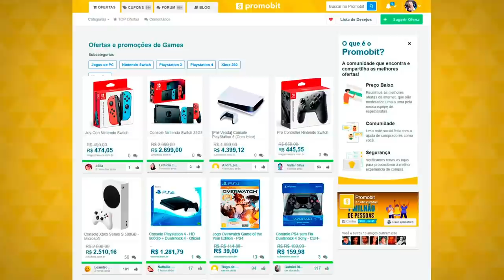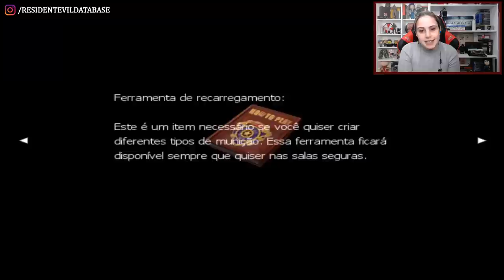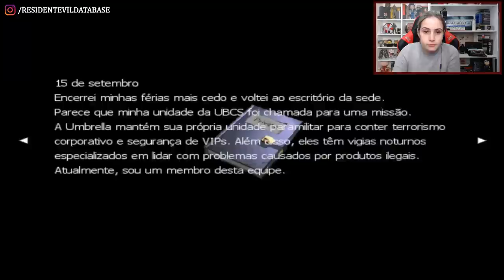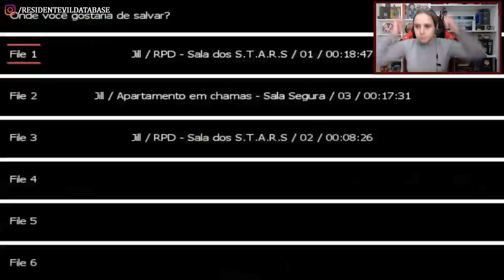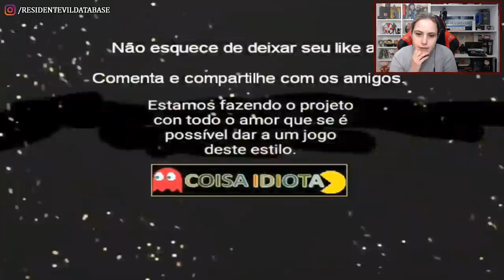REact | "Demakes" Incríveis de RESIDENT EVIL Criados por FÃS! 😍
No vídeo de hoje, vamos REagir a dois "Demakes" (o oposto de Remake, ou seja, recriar um jogo para uma plataforma mais antiga) de Resident Evil criados por fãs: o primeiro é o BioEvil, uma versão do primeiro Resident Evil (RE1) para Mega Drive criada pelos russos do grupo PSCD; e o segundo é o Resident Evil 3 Nemesis Demake, uma mistura do RE3 original com seu "Remake" de 2020, criado por um brasileiro! Os links para os projetos se encontram mais abaixo na descrição!

💌 FALE CONOSCO!